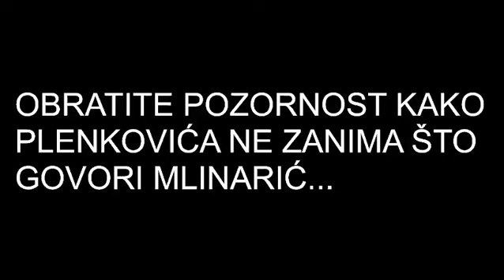Stipo Mlinarić spominjao odštetu hrvatskim logorašima 14.7.2022.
U ovome videu možete vidjeti i čuti kako je Stipo Mlinarić Ćipe 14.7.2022. u saboru spominjao odštetu hrvatskim logorašima.

Poštena upotreba